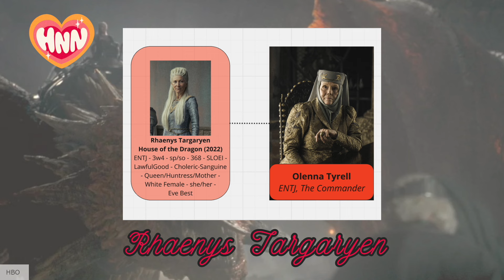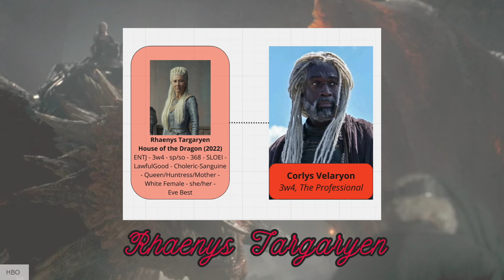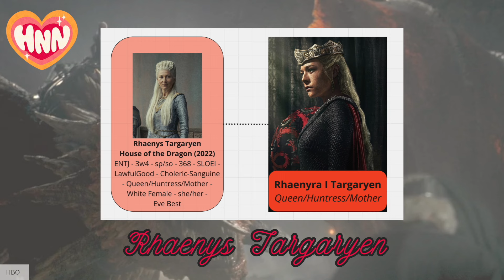Rhaenys Targaryen, House of the Dragon | Character of the Week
🔥 Welcome to Character of the Week! 🐉 Today, we dive deep into the fiery world of House Targaryen with one of the most complex and captivating figures in House of the Dragon: Rhaenys Targaryen, 'The Queen Who Never Was!' 🏰👑

In this video, we explore the intricate psychology, dynamic personality traits, and the storied life of Rhaenys Targaryen. From her role as a determined leader and dragon rider to her nuanced relationships and unwavering sense of duty, Rhaenys' character is a fascinating blend of strength, ambition, and honor.

🔍 Key Points Covered:

The Commander: Rhaenys' ENTJ personality showcases her strong leadership and visionary capabilities, making her a force to be reckoned with.
The Achiever: As an Enneagram 3w4, Rhaenys strives for excellence and recognition, balancing ambition with grace.
Justice Fighter: With a 368 tri-type, she is ambitious, inquisitive, and protective, always ready to challenge injustice and defend the underrepresented.
Self-Preservation/Social: Rhaenys prioritizes her safety and well-being while being deeply aware of her social responsibilities, similar to Brienne of Tarth.
SLOEI Traits: Social, Limbic, Organized, Egocentric, and Inquisitive—Rhaenys shares these traits with Aemond Targaryen, enjoying social interactions yet valuing privacy and independence.
Lawful Good: Much like Catelyn Stark, Rhaenys acts with honor and duty, upholding laws and principles for the greater good.
Choleric-Sanguine: Her temperament drives her to be goal-oriented and socially active, leading with charisma and energy.
Feminine Archetypes: Rhaenys embodies the Queen, Huntress, and Mother, showcasing leadership, independence, and deep care for her family.

💥 Get to Know Rhaenys:

Learn about Rhaenys' leadership, fierce battles, and profound loyalties.
Discover what makes her such a captivating and honorable character in House of the Dragon.
Explore her psychological profile and what drives her actions in the intricate world of Westeros.